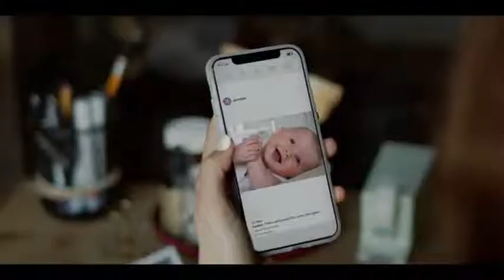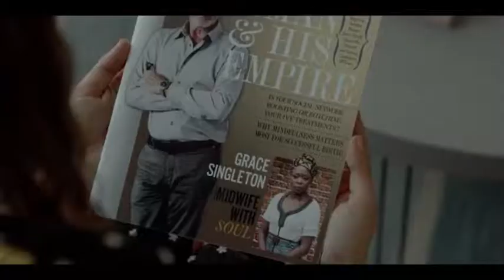False Positive 2021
After months of trying and failing to get pregnant, Lucy (Ilana Glazer) and Adrian (Justin Theroux) finally find their dream fertility doctor in the illustrious Dr. Hindle (Pierce Brosnan). But after becoming pregnant with a healthy baby girl, Lucy notices something sinister through Hindle's gleaming charm, and she sets out to uncover the unsettling truth about him, and her own “birth story.” As if getting pregnant weren't complicated enough.